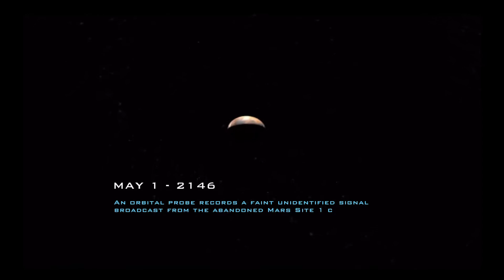Doom 3 Resurrection of Evil Part 1 Erebus Level 1 Main Excavation